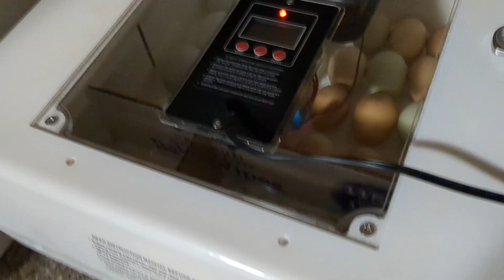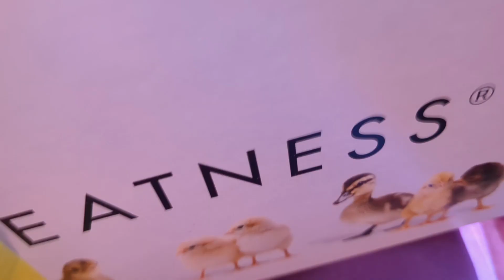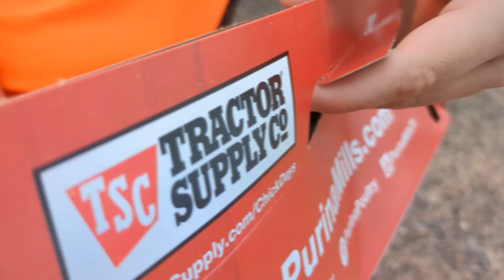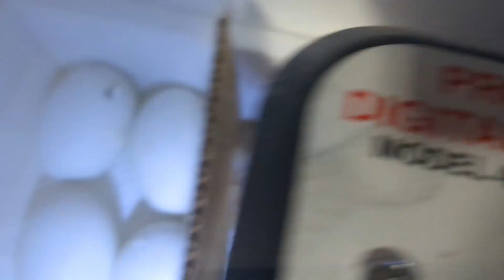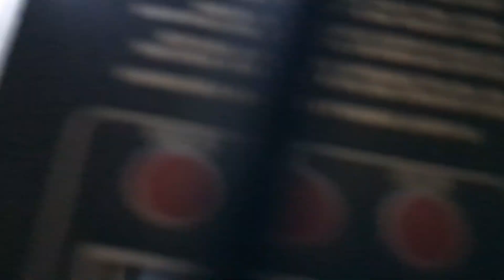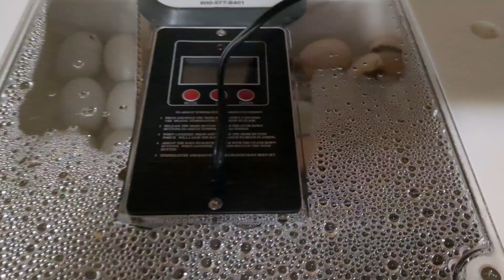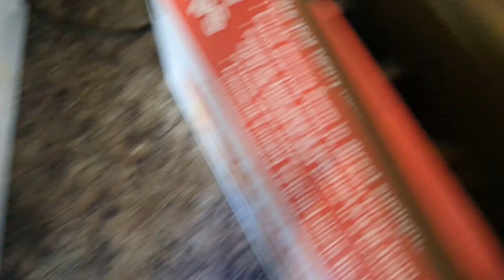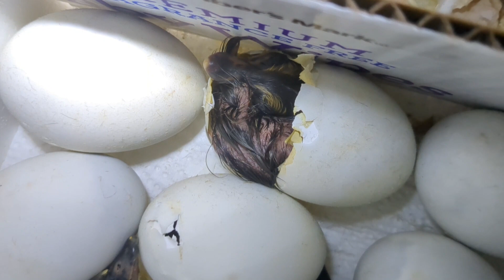Finally A Win!!!! Successful Hatch Day 🐣